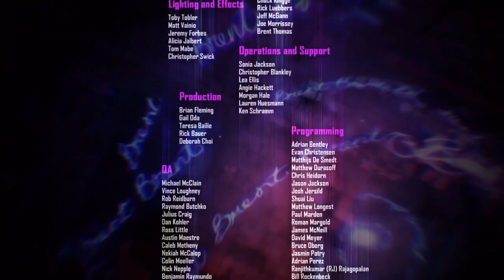inFamous First Light part 4 | KILLING SHANE (END)